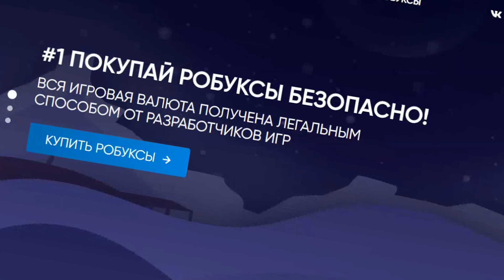КРУТОЕ ВЫЖИВАНИЕ SCP 3008 с ПОДПИСЧИКАМИ в РОБЛОКС - Бесконечный магазин ИКЕА - Roblox SCP IKEA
Roblox horror video game SCP 3008 infinity ikea PC gameplay 2022!